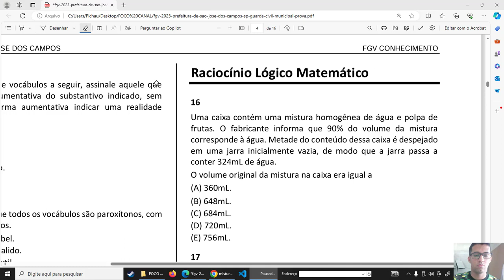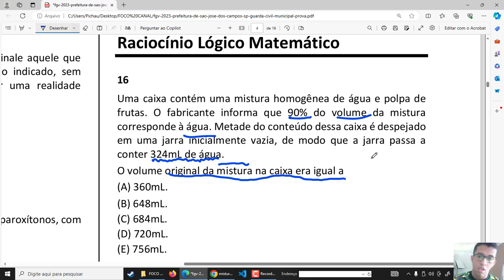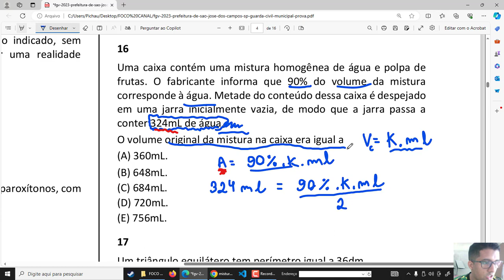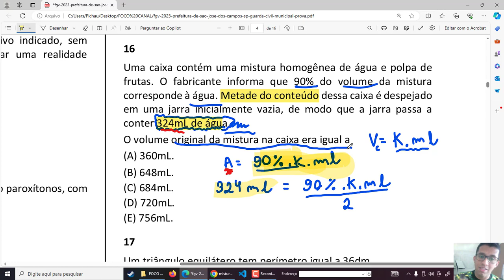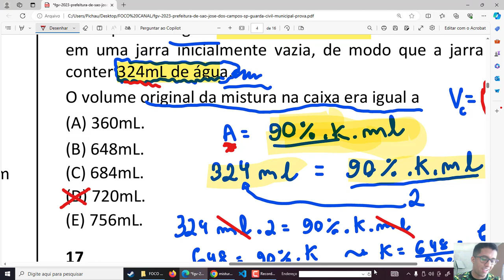FGV - MATEMÁTICA- Q16- PREFEITURA DE SÃO JOSÉ DOS CAMPOS - 2023 - GUARDA CIVIL MUNICIPAL